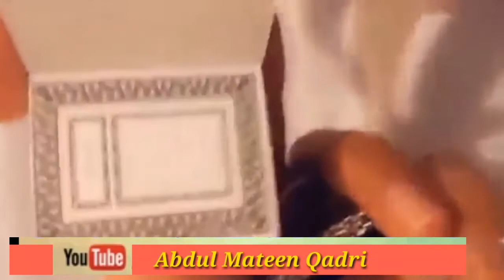The world's smallest and most beloved Qur'an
دنیا کا چھوٹا اور بہت پیارا قرآن پاک